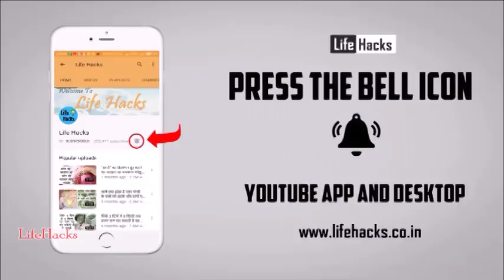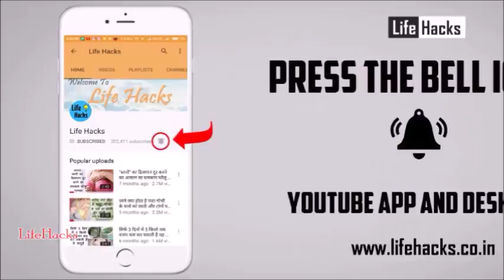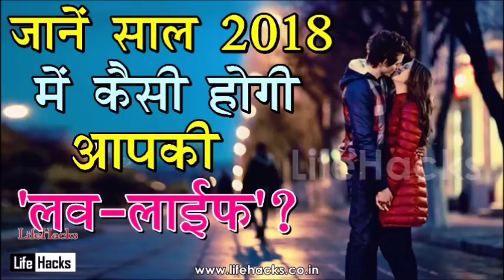जन्म के महीने से जानिए 2018 में कैसी होगी आपकी लव स्टोरी !